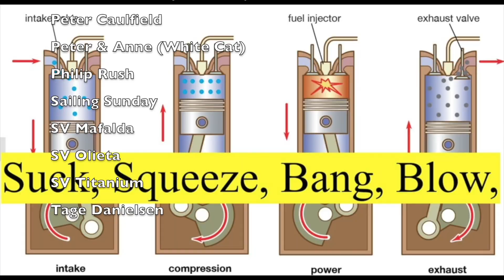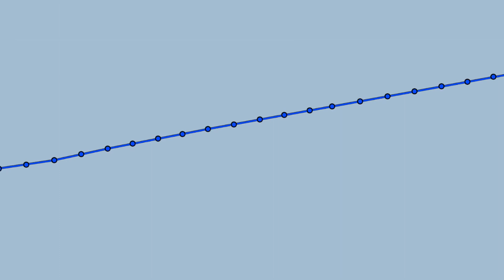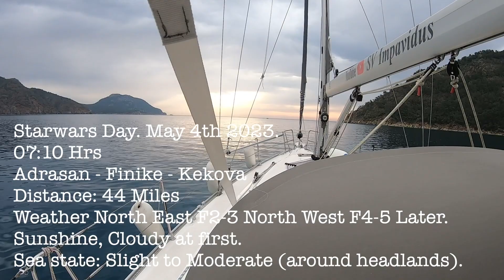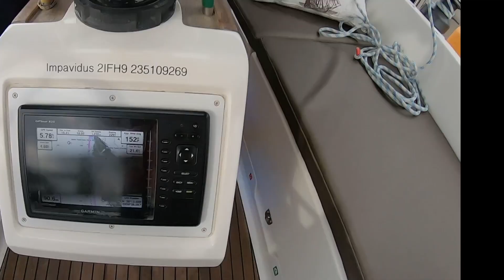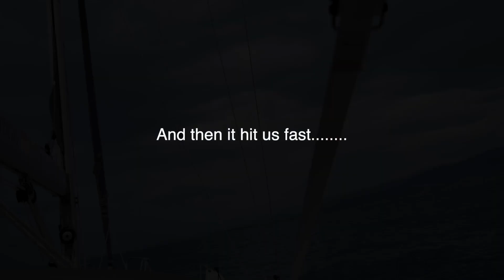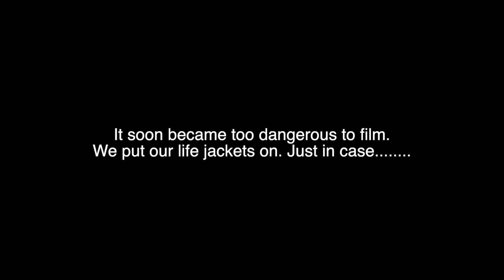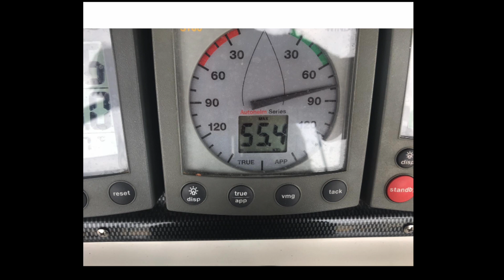INTO THE STORM! 49 Knots, gusting higher!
INTO THE STORM! 49 Knots, gusting higher! OTB 212

We are now in season  6
In 2018 we left the UK to sail around the world slowly. After Brexit, a "Pandemic" and major heart surgery we are still sailing, documenting our travels and showing you what we have learned so far.
We are hoping to complete our journey, and travel right around the world even if we have had a few setbacks along the way. We will continue at our own pace and that may be fast or slow. We want to be sure not to miss anything and have stories to tell our grandchildren when we are old and grey.
Sail Safe Guys, Ant & Cid.

We do have a second channel YOUR DRONE TV It is a mix of music from classical to blues, from Opera to Punk all with stunning drone footage.

GoPo 4 Black
GoPro 7 Black
Panasonic HC-VX980-leica dicomar lens
Rode video mike (GO)
Rode wireless GOII
Nikon D3100
Nikkor 18-105 f 3.5-5.5 Lens
Nikkor 18-55 f3.5-5.5 Lens
Panasonic LUMIX DMC-G80MEB-K 12-60 mm 1.3-5.6

Ariel shots;
DJI Mavic 2 mini Drone

Edit
M1 Pro Mac
Final Cut Pro X
Peradix studio mic (USB)